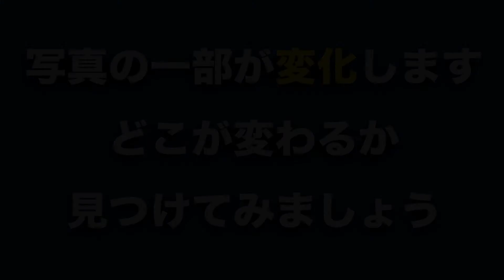【南日本新聞デジタルボード クイズ動画】雄川の滝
鹿児島県内観光地などの写真の一部が一定時間で変わるクイズ動画です。南日本新聞社が提供するデジタルサイネージシステム「南日本新聞デジタルボード」で配信しています。

■南日本新聞デジタルボードの詳細はコチラ